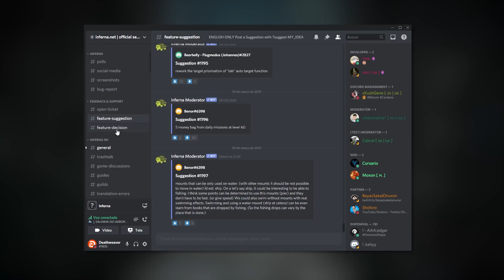INFERNA - Primeiras Impressões | MMORPG Free to Play Inspirado em METIN 2!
Conheça INFERNA, um MMORPG Free to Play/Gratuito com tradução pra português e disponível na Steam!

Primeiras Impressões de INFERNA agora em 2021, com Gameplay e criação de personagem, tudo o que você precisa saber sobre o estado atual do jogo agora em 2021.

Configuração do PC:
- GPU - RTX 2070 8GB MSI Armor
- Memória - 32GB G.Skill Trident Z 3200MHz DDR4 (2x16)
- Fonte - Corsair CX650
- Mouse - Corsair Scimitar PRO
- Teclado - Redragon Kumara Blue Switch
- Microfone - Arcano Black BKU
- Headset - Skullcandy Crusher